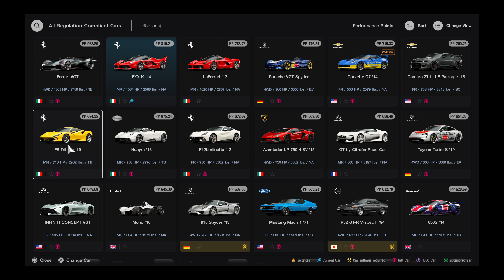Hyper Car Parade (GT7)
The Hyper Car Parade is a trilogy of races in GT7. They constitute part of Menu Book No. 44.